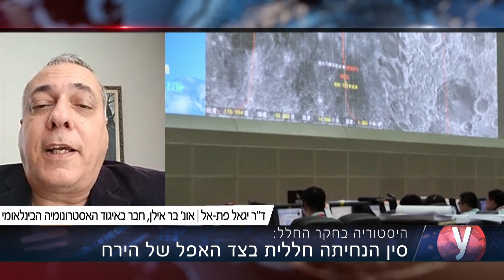עשו היסטוריה: סין הנחיתה חללית בצד האפל של הירח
החללית הסינית צאנגה 4 נחתה בצד האפל של הירח